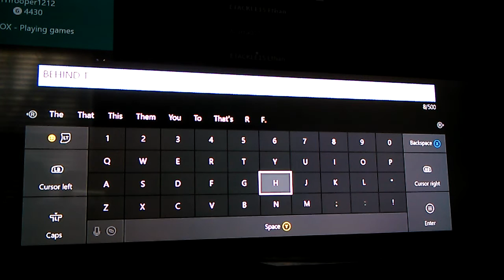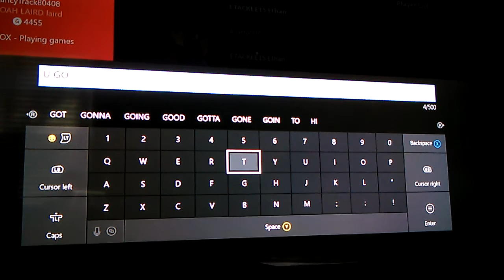(Murder Mystery 2) Such Luck